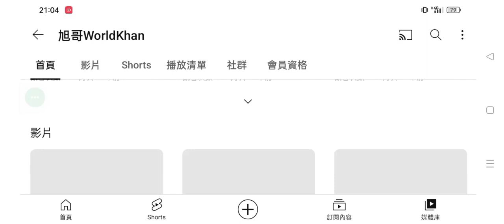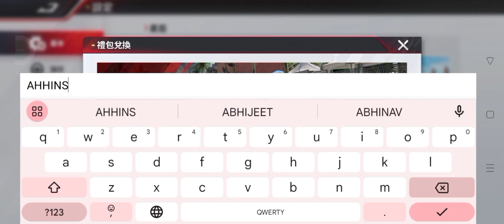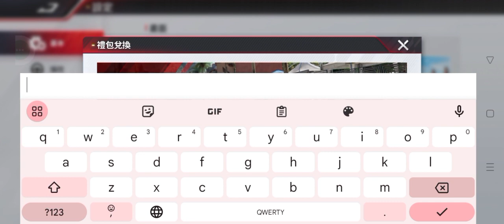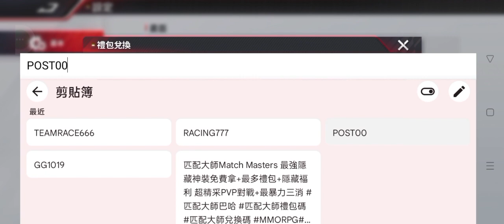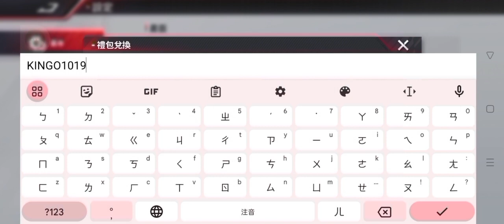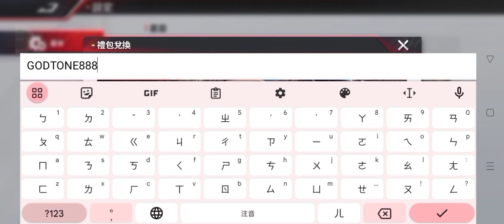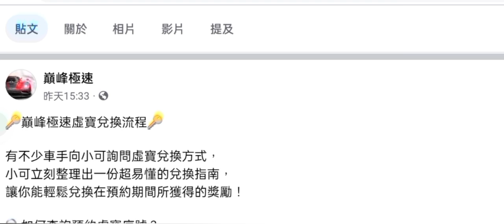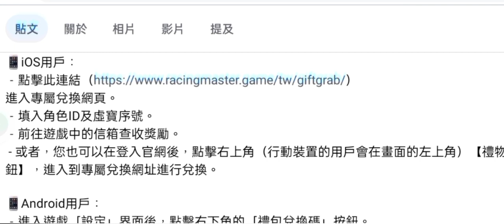旭哥手遊攻略 巔峰極速 28台神車免費拿+最多組禮包碼+iOS序號兌換 最歐266抽+無課6台T0金車